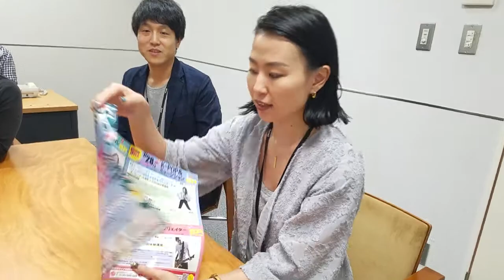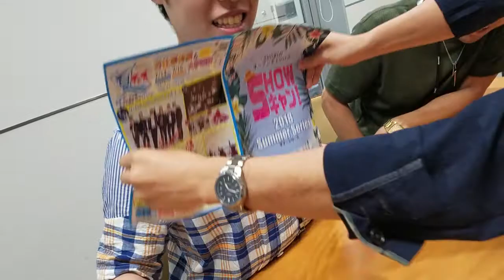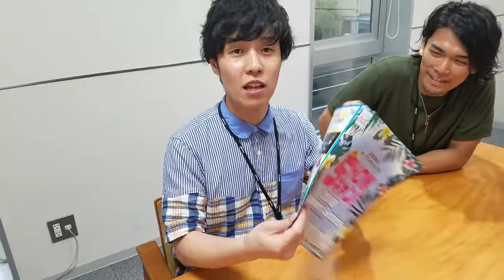SHOW!キャン参加ありがとうムービー2018.07.07#音楽ダンス専門学校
SHOW! 国際音楽・ダンス・エンタテイメント専門学校

ヴォーカル科、ミュージシャン科、ダンス科、K-POPエンタテイメント科、ウインドオーケストラ科、音楽ビジネス科、音響・照明科、サウンドクリエイター科、英語エンタテイメント科